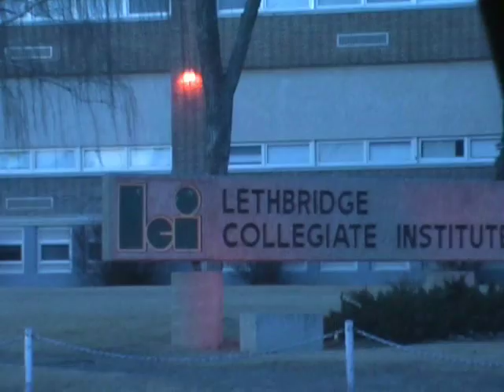CSI Lethbridge Part 1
LCI students make up te Lethbridge's CSI unit. Can they stop the Cell phone user killer before it's too late?